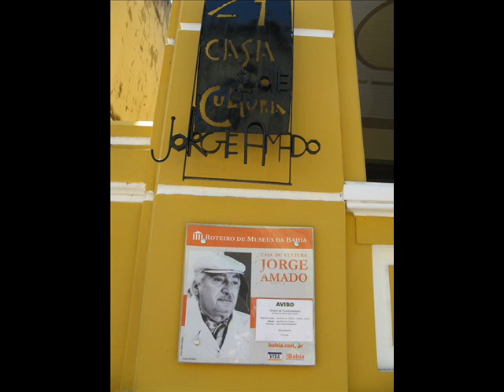Reizinho - "Interior Ilhéus"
Artista ilheense que canta as belezas da sua cidade!
Só saudades! VISITEM O BLOG reizinhoilheus.blogspot.com